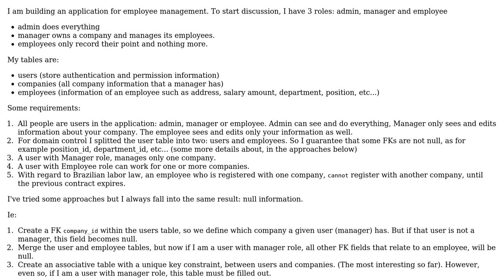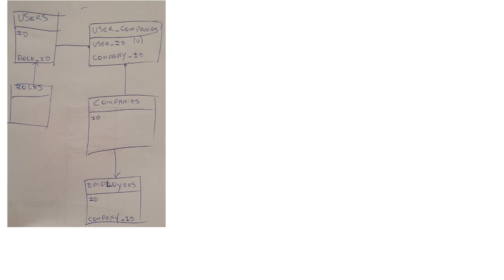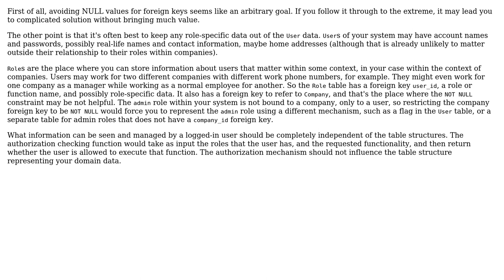Software Engineering: Database design to model companies and many roles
With thanks & praise to God, and with thanks to the many people who have made this project possible! | Content (except music & images) licensed under CC BY-SA | Music | Images & others | With thanks to user Hans-Martin Mosner user AD Henrique and the Stack Exchange Network Trademarks are property of their respective owners. You are responsible for your own actions.